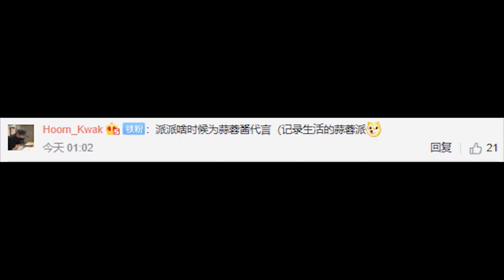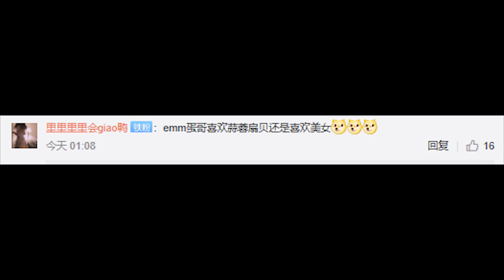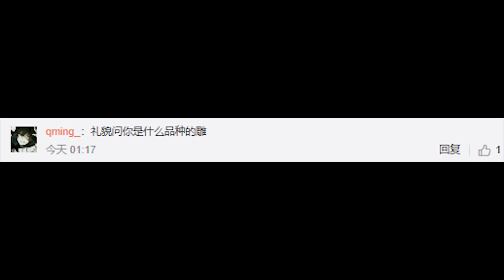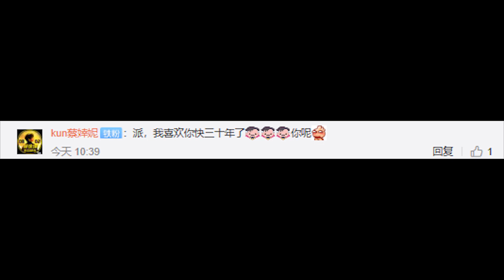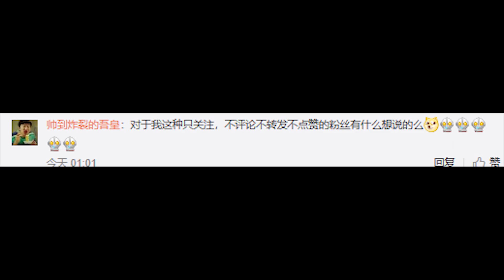“讀評論”小夥為何變身“李現”？被粉絲擠兌最慘的壹期！